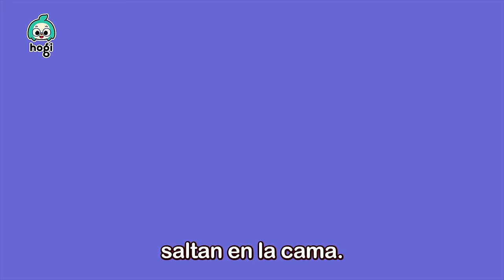Las Mejores Canciones del 2024 | ¡Me Lastimé! ¡Te Ayudaré! | Canciones Infantiles | Hogi en español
¡Mira qué sorpresa te traemos!

🧡Las Mejores Canciones Infantiles del 2024🧡
¡Canta, baila y aprende todas las canciones populares divertidas con Hogi y sus amigos!

00:00:00 Me Hice una Pupa 1
00:03:06 ¿Has Visto Mi Estrella?
00:06:21 Humpty Dumpty
00:09:13 Me Hice una Pupa en el Parque
00:13:20 Me Hice una Pupa Jugando
00:17:26 Ninimo Está Enfermo
00:21:34 Me Hice una Pupa 2
00:24:36 Cinco Dinosaurios Saltando en la Cama
00:27:21 Cinco Autobuses Saltando en la Calle
00:29:23 Cinco Monitos
00:31:23 Aprende Colores con Pelotas de Fútbol
00:33:06 Aprende Colores con Jeni
00:35:08 Cabeza, Hombros, Rodillas y Pies
00:37:55 Feliz Cumpleaños
00:40:41 Lluvia, Lluvia, Vete Ya
00:43:43 Amigos Deditos
00:46:31 Jícori Dícori Doc
00:49:28 Aprende Colores Jugando Béisbol
00:52:17 Aprende Colores Escapando del Dinosaurio
00:55:03 Camina Camina
00:56:05 Las Escondidas
00:59:03 Juguemos al Hospital
01:01:51 Aprende Colores con el Colorido Pop It
01:04:57 Aprende Colores con la Montaña Rusa
01:07:55 Aprende Colores con Dulces
01:10:54 Aprende Colors con Juegos de Zanahoria
01:13:59 Aprende Colores con la Estación de Gasolina
01:16:57 Aprende Colores con la Carrera de Canicas
01:20:13 Aprende Colores con el Tobogán y Ninimo
01:23:07 Aprende Colores con Globos
01:26:12 Aprende Colores con el Lavadero de Autos
01:29:23 Aprende Colores con Palomitas de Arcoíris
01:32:35 Aprende Colores con Burbujas Coloridas
01:35:33 Aprende Colores con Donas Coloridas

[Nuevo Canal] 💕Bebefinn en español - Canciones Infantiles💕